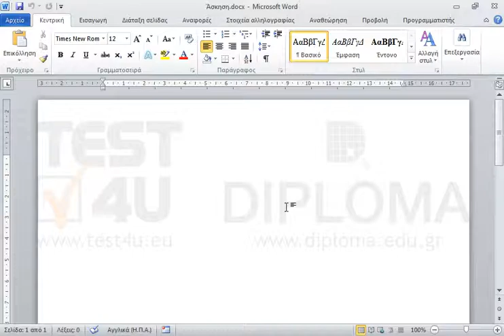Εισάγετε το αρχείο του Excel με όνομα παρ2010 που βρίσκεται στο φάκελο IL-ates\Word της...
Εισάγετε το αρχείο του Excel με όνομα παρ2010 που βρίσκεται στο φάκελο IL-ates\Word της επιφάνειας εργασίας σας, ως αντικείμενο με εμφάνιση εικονιδίου στο ανοικτό έγγραφο.

77-426 Microsoft Office Specialist Word Expert 2013 Μέρος 2 - Ελληνική έκδοση